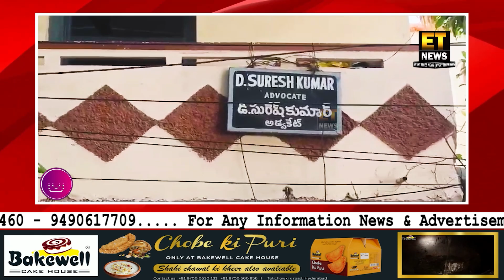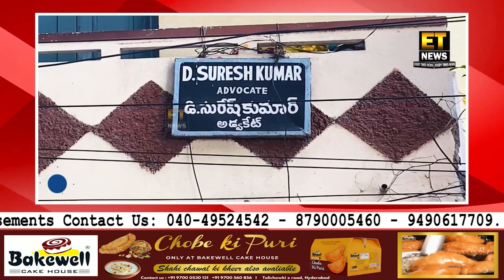Telangana Aur Andhra Pradesh Mein Kiye Gaye Raids | TSCLC With National Investigation Agency...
Telangana Aur Andhra Pradesh Mein Kiye Gaye Raids | TSCLC With National Investigation Agency |@Etnewshyderabad

FOR DETAILS:-
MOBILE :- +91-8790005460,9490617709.